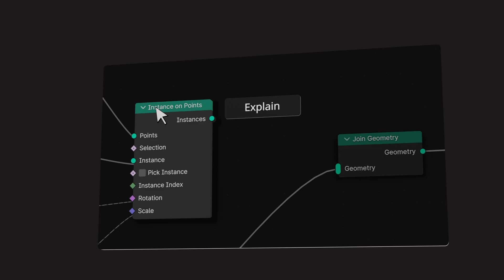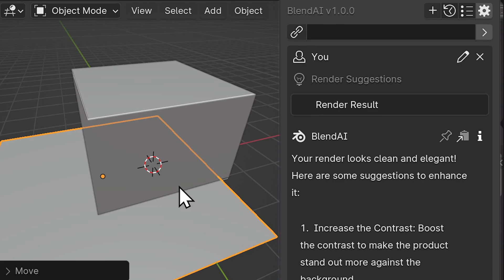AI in Blender is here | BlendAI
BlendAI is the most complete AI addon for Blender. It comes with a personal assistant and many time saving tools like texture generation, upscaling, and so much more!

Music made with Suno
Sound Effects made with ElevenLabs